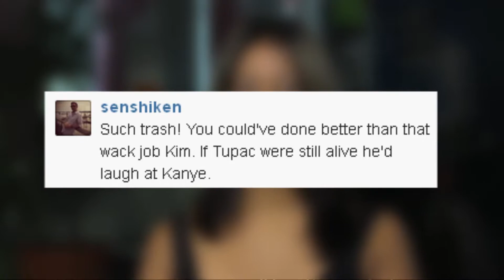Kim Kardashian breaks Instagram record